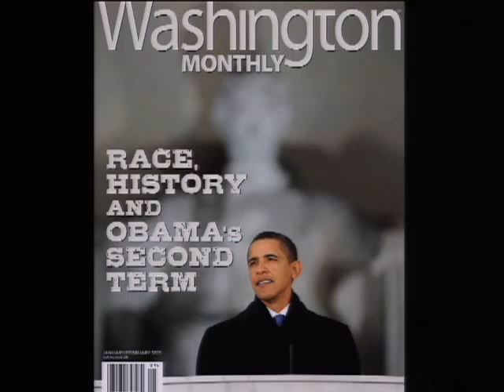Race, History, and Obama's Second Term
After Barack Obama put his hand on the Lincoln Bible and took the oath of office this week almost exactly 150 years after the Emancipation Proclamation went into effect, it's appropriate to ask: Where is America now, a century and a half after Lincoln signed that celebrated document? Have we progressed as much as we like to think? What disparities in health, wealth, education and incarceration do people of color still face? What might Obama accomplish in his second term to narrow these disparities? And in an age of mass downward mobility, can policies that help minorities also profoundly benefit the majority?

The New America Foundation and the Washington Monthly magazine invite you to a discussion about these and other critical questions with a panel of distinguished authors and experts including Pulitzer Prize-winning biographer Taylor Branch. The conversation will draw on articles featured in the Washington Monthly's recent "Race, History, And Obama's Second Term" issue.

Participants

Taylor Branch
Author, The King Years: Historic Moments in the Civil Rights Movement

Dr. Gail Christopher
Vice President for Program Strategy, W.K. Kellogg Foundation

Douglas Blackmon
Author, Slavery by Another Name: The Re-enslavement of Black Americans from the Civil War to World War II
Contributing Editor, The Washington Post

Elijah Anderson
Author, The Cosmopolitan Canopy: Race and Civility in Everyday Life
William K. Lanman Jr. Professor of Sociology, Yale University

Paul Glastris
Editor in Chief, Washington Monthly